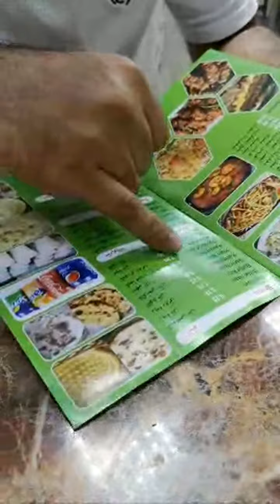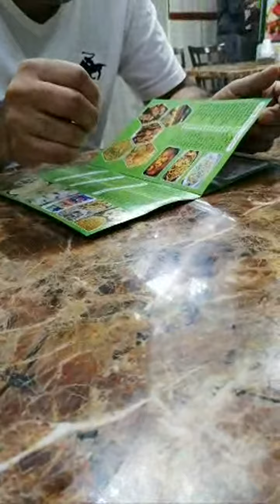11th Sehri Mubarak Highlight 13:16 - 18:14 from Live 11 the Roza Sehri